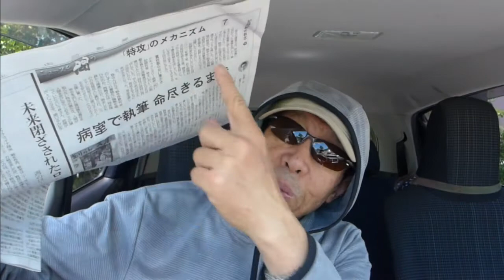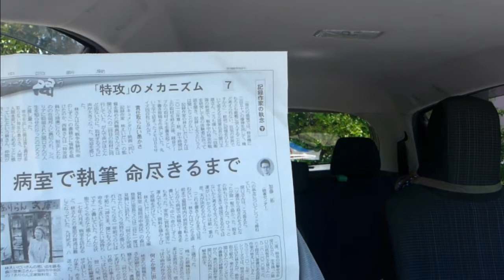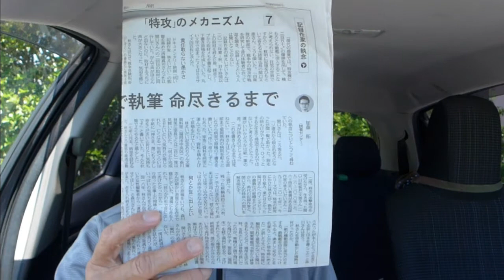特攻のメカニズム （中日新聞記事より）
太平洋戦争中に日本軍が行った「特攻」の検証記事が中日新聞に載っていたので、読んで語りました。